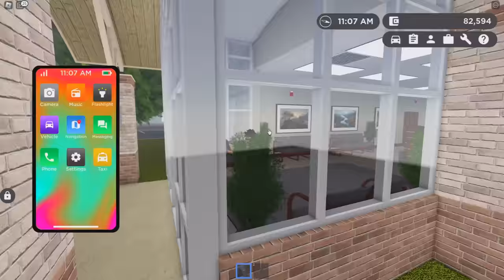School Bus Road-Trip Leads to HEAVY STORM Evacuation!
We played Greenville Today, and our School Bus Roadtrip turned out to be a thunderstorm/tornado evacuation..